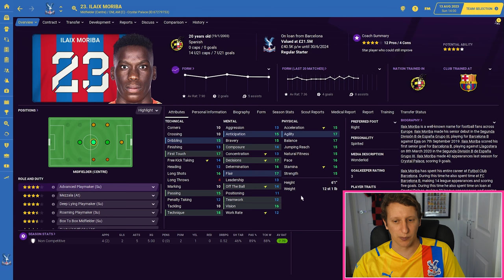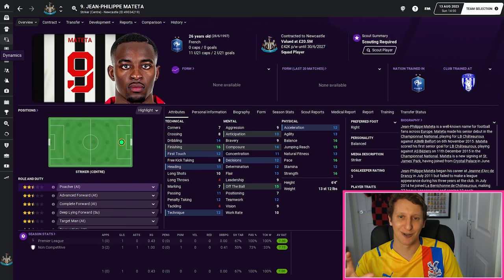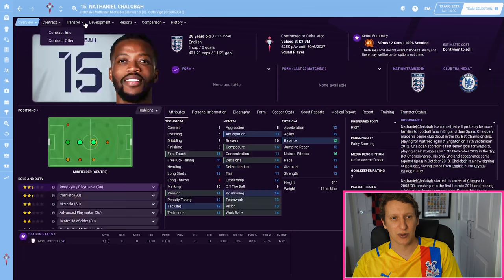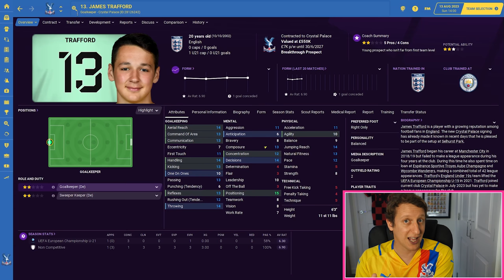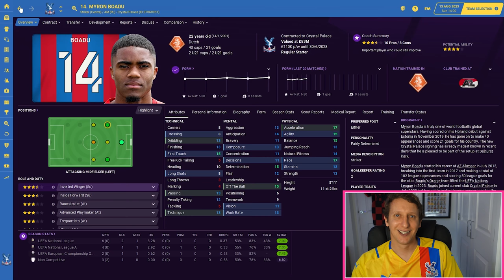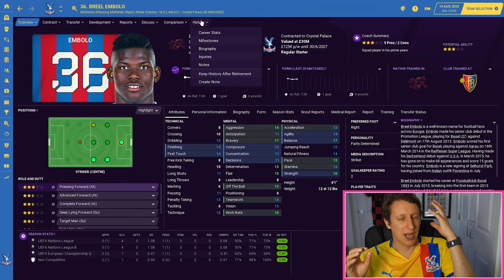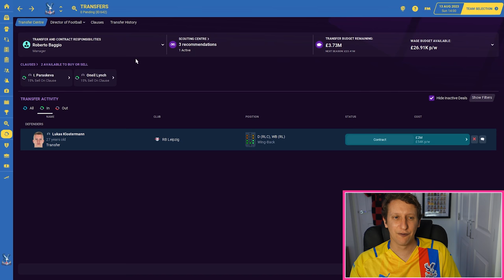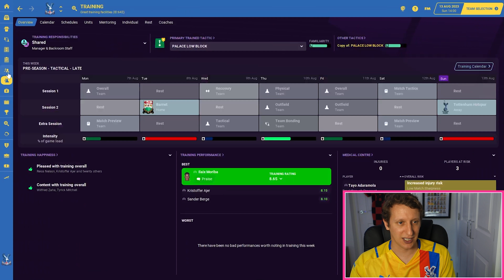HERE WE GO!!! THE TRANSFER SPECIAL | RECORD SIGNING | S4 EP1 | FOOTBALL MANAGER 2021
Welcome to the rebuild on Football Manager 2021 with Crystal Palace, We are releasing 40 players at the end of the first season to kick start the ultimate rebuild.
1-Start of the season preview.
2- January Mid Season Update
3- End of Season Review

100% RELIABLE INSTANT CODE TO USE ON YOUR STEAM ACCOUNT

For monthly shirt giveaways, Entry into the FMP Super League,  to be a regen in one of my saves, play in draft modes and for BONUS extra content then please head over to the Patreon 👇

Talking, FM, Football shirts, Wonderkids and to help me with the Under The Radar series head over to my growing discord community.